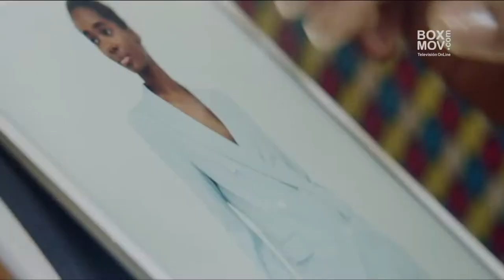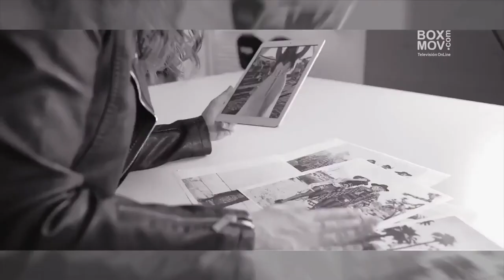News de Entretenimiento 7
Conoce la modelo mejor paga del mundo, la nueva propuesta tecnológica de la marca zara, descubre la nueva marca de maquillaje by Jennifer López, Belinda incursiona en el mundo de la moda junto a una empresa colombiana, ¿cuál será?
Esto y mucho más en los news de entretenimiento. Aquí en Canal BoxMov.

Disfruta de las más variada información de Cultura y Entretenimiento y moda por  BoxMov contactamos y enviamos tu información para que tus eventos,conciertos, noticias sean publicadas.
Bogotá - Colombia